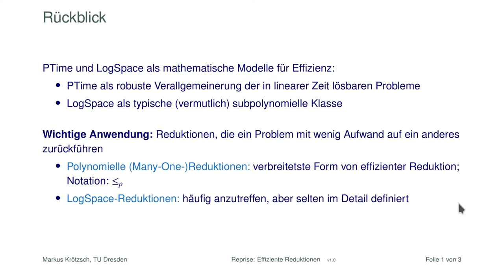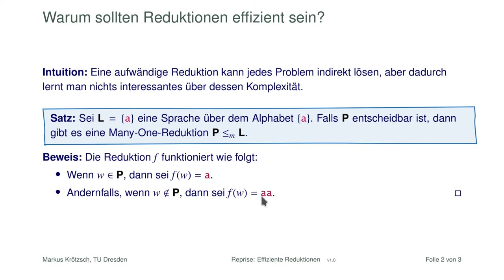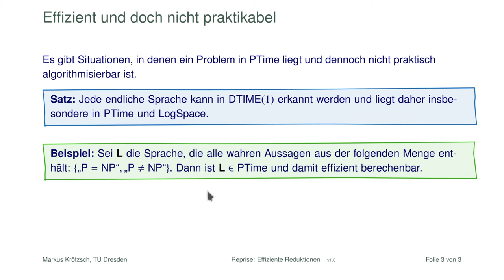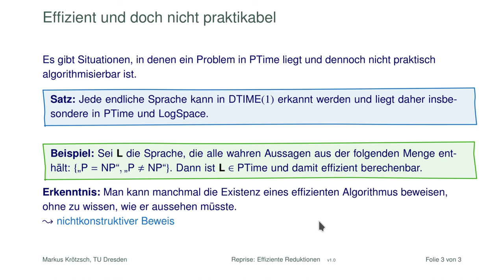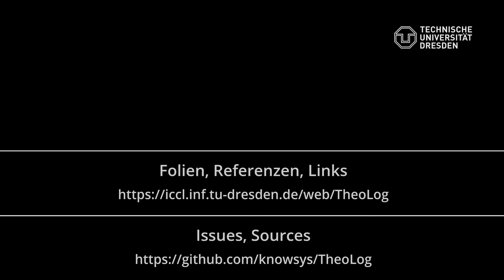Effiziente Reduktionen in der Komplexitätstheorie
Effizient berechenbare Reduktionen zwischen Problemen spielen eine große Rolle in der Komplexitätstheorie. Die Grundlagen haben wir schon in den vorigen Videos erklärt. Hier gibt es noch einmal eine kurze Zusammenfassung mit einigen zusätzlichen Bemerkungen.